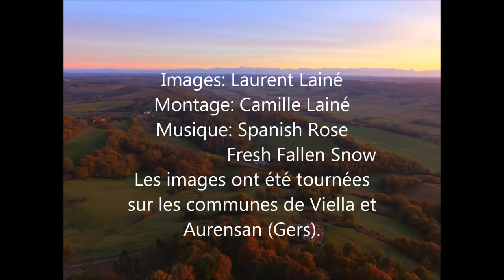Mon poto le coteau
filmé sur Viella et Aurensan ( Gers )